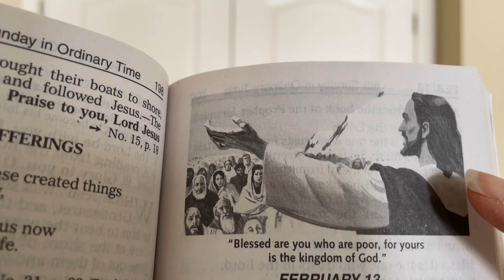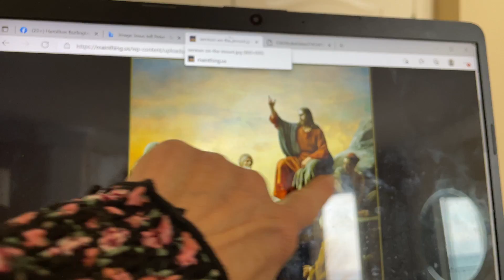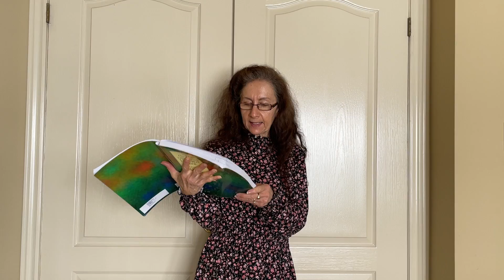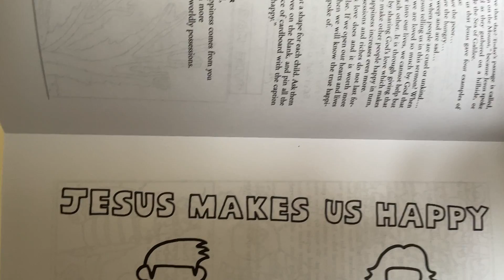2022 02 13 LSpirits